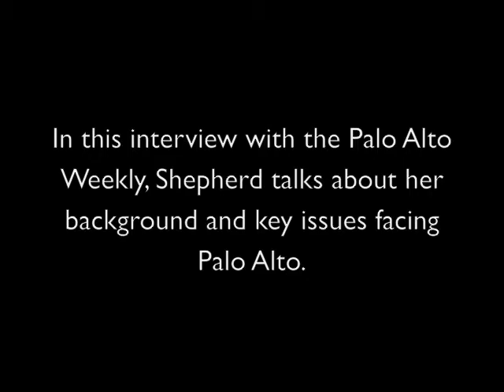Interview with Nancy Shepherd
Highlights from an interview with 2009 Palo Alto City Council candidate Nancy Shepherd.